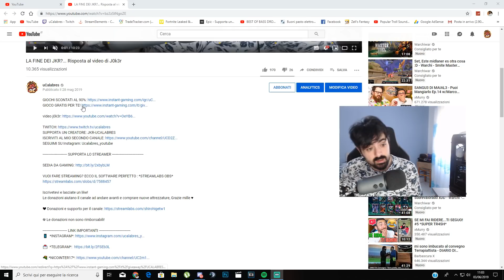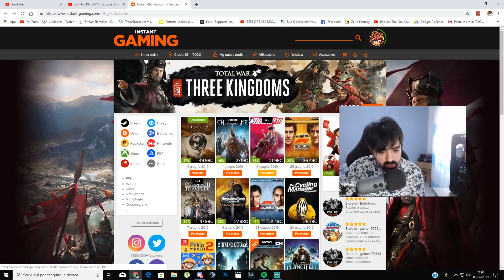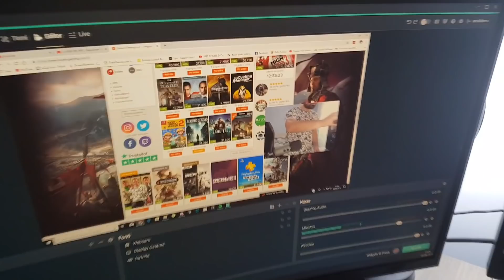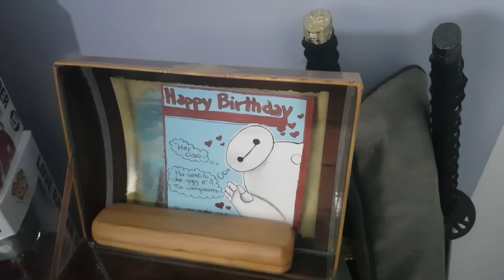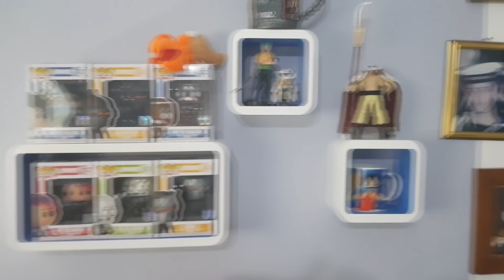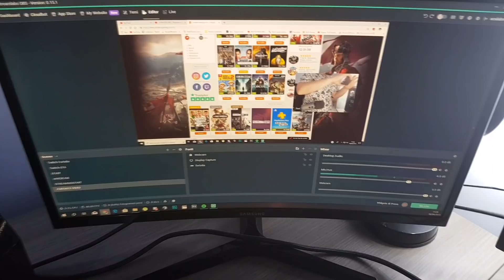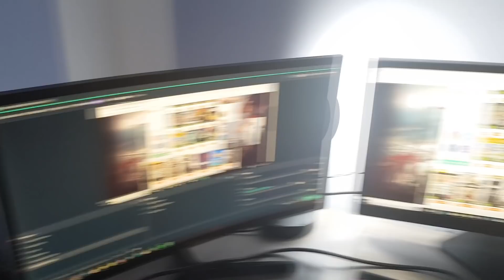ECCO QUANTO COSTA LA MIA POSTAZIONE...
SUPPORTA LO STREAMER

VUOI FARE STREAMING? ECCO IL SOFTWARE PERFETTO : *STREAMLABS OBS*

Le donazioni aiutano il canale ad andare avanti e comprare nuove attrezzature, Grazie mille ♥

HARDWARE

Alimentatore: EVGA SUPERNOVA G750
CPU: Intel(R) Core(TM) i5-6600K
OVERCLOCK @ 4.50 GHZ
Dissipatore: Noctua NH-D15
Scheda Video: GIGABYTE GTX 1070 EXTREME GAMING
RAM: 16.00GB DDR4 Hyperx Savage
HDD: 1 TB
SSD: Kingston M2 250 GB/ Samsung 250GB
Monitor: SAMSUNG Monitor PC Curvo da 24"
Mouse: Logitech G502
Tastiera: Corsair K70 Rapidfire RGB